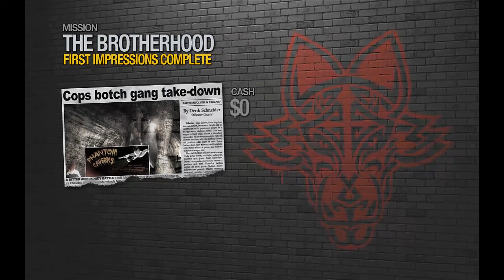Saints Row 2 Gameplay Part 9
Saints Row 2 brings true freedom to open-world gaming. Players can play as who they want, how they want, and with whomever they want in this sequel to the much acclaimed and tremendously successful Saints Row.